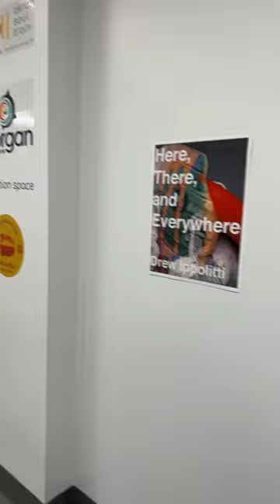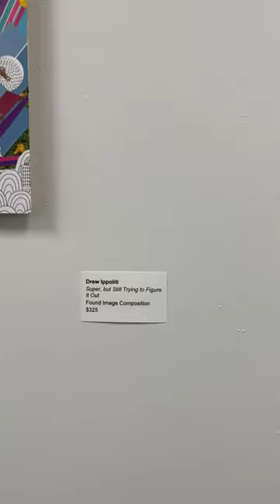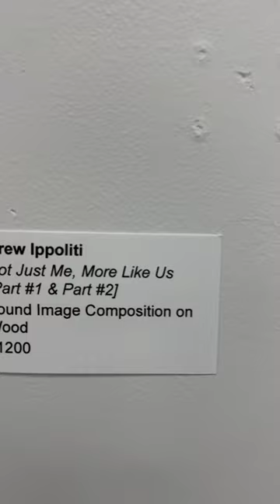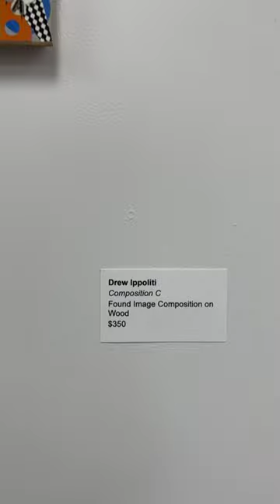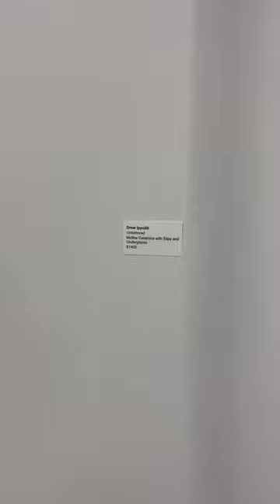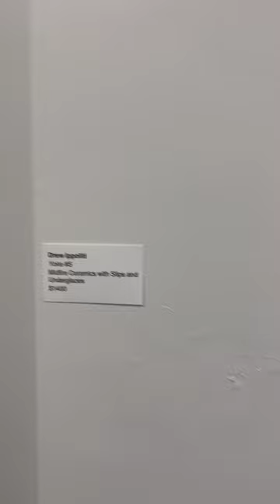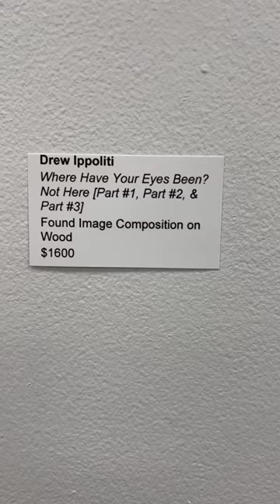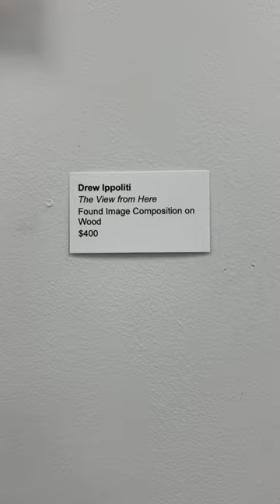"Here, There and Everywhere" Exhibition Walk-Through with Drew Ippoliti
Join us for a virtual tour of an exhibition of Drew Ippoliti's residency work.